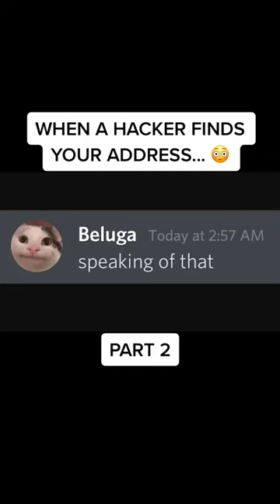Beluga Shorts - Part 5